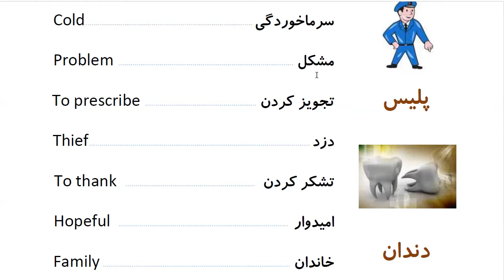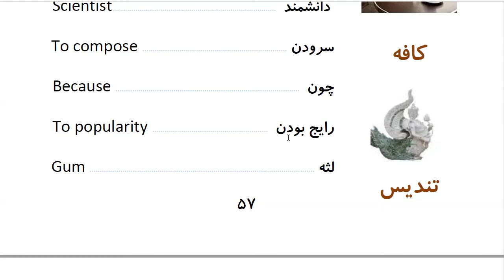Learn to Speak Persian FAST:For Intermediate - Lesson 3- SEEING A DOCTOR - Part 13